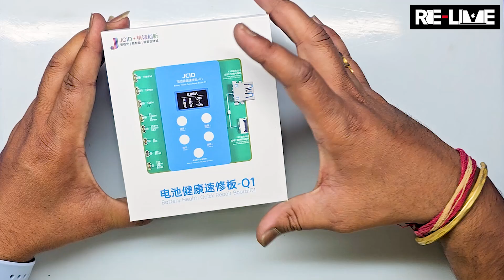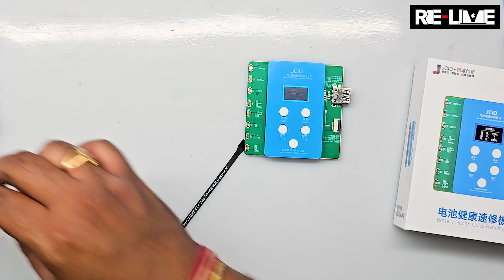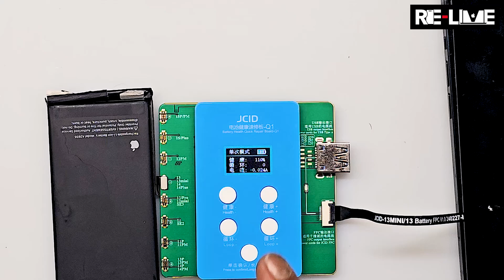iOS 17.4 | How to remove “Important Battery Message” on any iPhone Instantly | JCID Q1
Hello dear tecnician brothers and tech lovers,

Do you have battery pop-up issues on your iPhone 11-15 models?
No more "Unknown Parts" pop-ups caused by non-genuine batteries or battery service reminders in the battery section.

Need to modify iPhone 15 battery data in bulk or change iOS17.4 System Battery Health? Today, RELIVE APPLE TECH will show you how to use JC-ID Q1 iPhone Battery Health Repair Board to modify iPhone battery health data & cycle and removes iPhone important battery message without battery FPC.

C 11-15PM Battery Health Quick Repair Board-Q1 is the same as W09 Pro/Relife XA2 Pro/i2C KC02S tester removes iPhone 11-15 Pro Max Battery pop-up warning. JCID Q1 iPhone Battery Quick Repair Board with OLED display screen modify the iPhone battery health data and cycle times without requiring battery FPC cables.

This video is in Hindi and 100% working in 2024.

We make the best videos with the most simple solutions for all major problems that our entire community of technicians face.

If you have any issues with this process or any other doubts as well please comment in the comment section and we will reply to you with a solution as soon as possible 100%.

And we are making these videos in Hindi only because all our technicians from India should be able to understand our videos easily and apply them in their daily work.

Also another thing that we wish to inform you is that there are a lot of fake/faulty JCID Q1 devices that are available in the market and they are very very similar in looks to the original one and hence one can easily be cheated if they are not fully aware and extremely cautious before making any purchase. Hence, we advise you to be extremely alert and diligent in all your future purchases.

Furthermore, this particular device is available around ₹2,700/- online.
However, if anyone of you is keen and completely convinced about buying this particular device, then you can get in touch with us, and we will ship to you a 100% original, fully sealed box piece device at a DISCOUNTED price as compared to the current market price that this device is priced at on any other website.
We are able to provide this discount as we are bulk buyers and resellers of multiple gadgets and wish to pass on this discount to our technician brothers as our aim has always been and will always be to be of help to every technician out there and make the entire technician family live a better and easier life in every way possible, whenever possible and wherever possible.
Lastly, once the device is purchased from us, we will provide complete post sales support and all necessary guidance from our end to the buyer of the device.

So, we hope this video helped you in understanding about this particular issue and also gave you better understanding and clarity if you were confused about the repairing this fault in any iPhone model.

As always, we will be back very soon with another fantastic and very informative video for all of you lovely and wonderful people out there.

Kindly keep in touch and show us your love by subscribing to our channel, liking this video and also sharing it with others in your contacts who might be in need of this video and will benefit out of it.

LIVE.
LOVE.
LAUGH.
LEARN.

Regards,
Re-Live Team Bangalore.
 FInd us on other social media platforms:

Dimension by KV